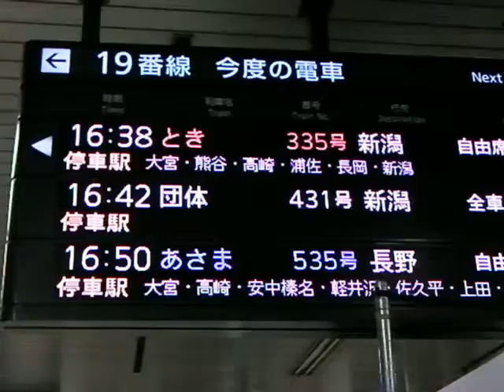２００系更新編成「とき３３５号」上野発車